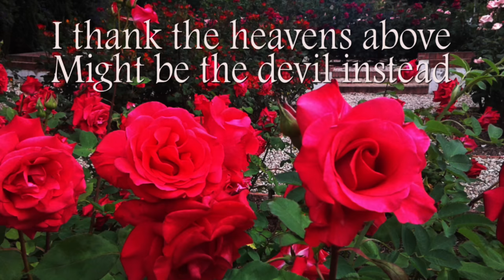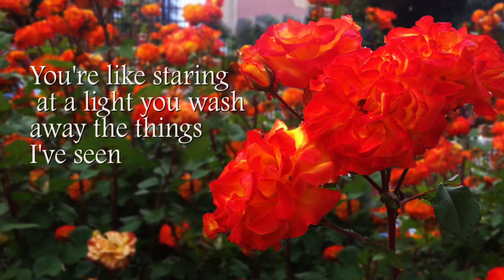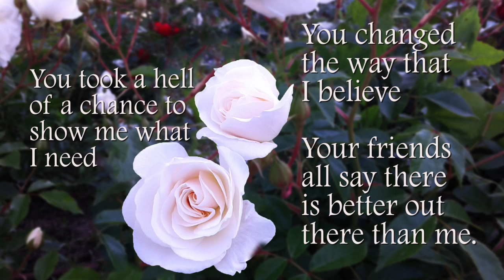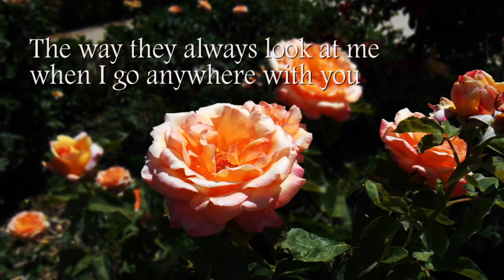"Dusty Rose" by Christian Kane, Henri O'Connor Lyric Video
"Dusty Rose" by Henri O'Connor and Christian Kane.  I have many photographs of roses and I thought they would be a perfect fit for the song.